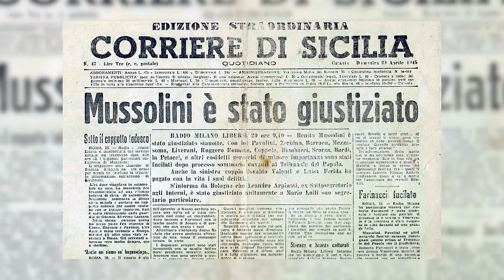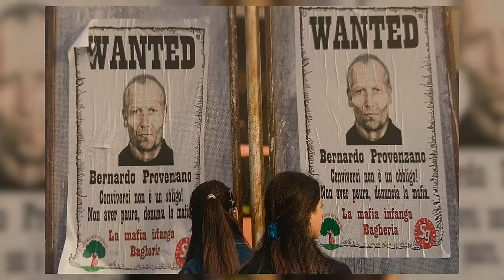MAFIA ! Histoire de la Cosa Nostra | L'Histoire nous le dira #97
À l’origine, le terme de mafia désigne la mafia sicilienne, qu’on appelle la Cosa nostra. Ce qui signifie, ce qui est à nous. C’est la mafia la plus puissante, la plus organisée et la plus prospère.

Pour soutenir financièrement la chaîne, au choix:
1. Cliquez sur « Adhérer » !

00:00​ : Introduction
01:22 : Le fonctionnement
02:58 : Les origines de la mafia
05:26 : Mussolini et la mafia
07:01 : La Deuxième Guerre mondiale
08:14 : L’internationalisation
09:18 : Giovanni Falcone et Tommaso Buscetta
10:50 : La vengeance

Sources pour aller plus loin:
John Dickie, Cosa Nostra - La mafia sicilienne de 1860 à nos jours, Buchet-Chastel, 2007.
Eric Frattini, Cosa Nostra : un siècle d’histoire, Paris,  Flammarion, 2003.
Jacques de Saint-Victor, Un pouvoir invisible : les mafias et la société démocratique, Paris, Gallimard, 2012.
André Cédilot et André Noël, Mafia inc., grandeur et misère du clan sicilien au Québec, Éditions de l'Homme, 2012.
S. Hogan, R. Morris, M. Kerrigan, C. Scott et L. Mellor,  Le crime, DK Penguin Random House, 2017.